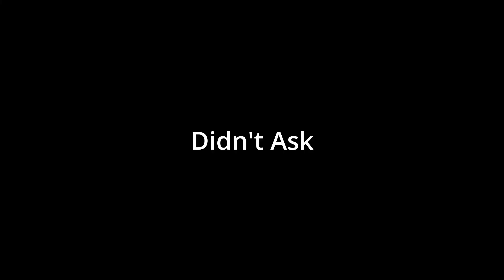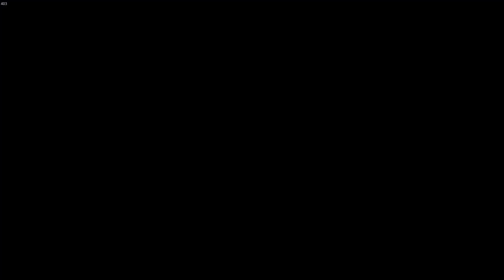TikTok's Biggest Pick me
Today we take a look at TikTok's biggest pick-me girl: Justpearlythings